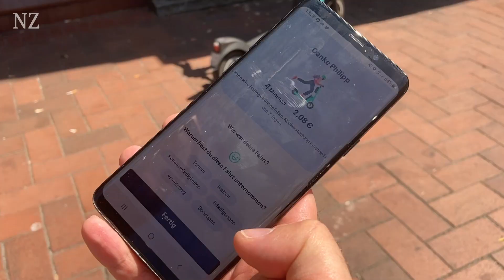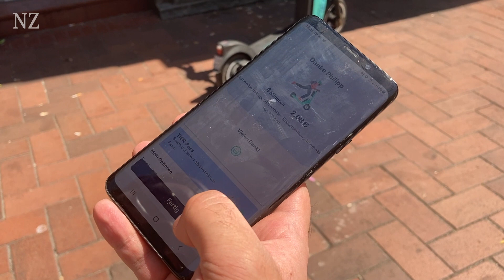So bucht ihr einen E-Roller in Bremerhaven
Seit Anfang Mai erobern die E-Roller Bremerhaven. Wir zeigen euch, wie ihr einen der Flitzer bucht.

Mehr über die Regeln beim E-Roller-Fahren in Bremerhaven findet ihr